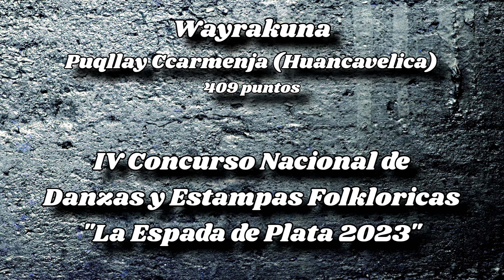Wayrakuna - Puqllay Ccarmenja (Huancavelica) - IV CONCURSO ACAT CESAR VALLEJO 2023 - TIKARY PRODUC.